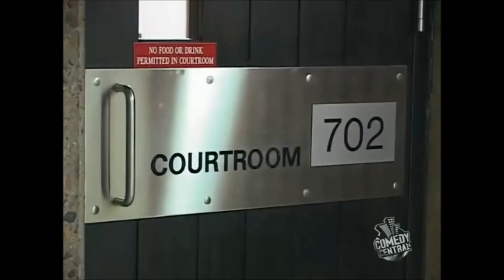Chłopaki z Baraków Rucky pogadanka w Sądzie